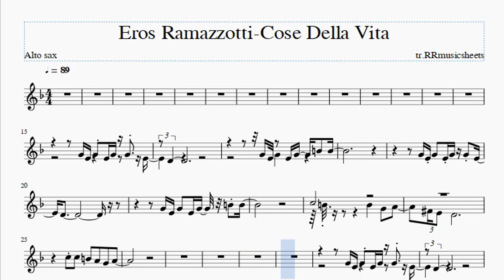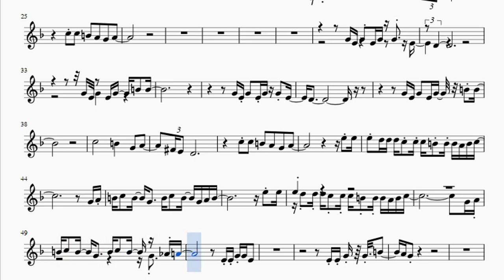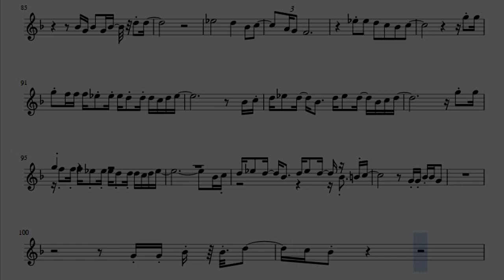Eros Ramazzotti Cose Della Vita Alto sax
Eurovision Song Contest Turin 2022
Cose Della Vita (Can't Stop Thinking of You)
Eros Ramazzotti
Sono umane situazioni
Quei momenti fra di noi
I distacchi e i ritorni
Da capirci niente poi
Già come vedi